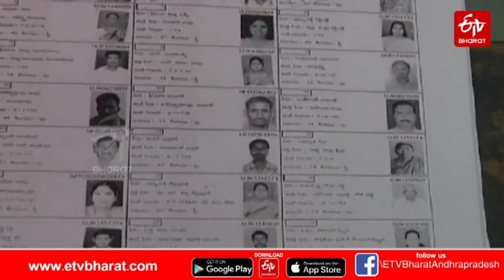ఎమ్మెల్సీ ఎన్నికల్లో అక్రమ ఓట్లపై ఎన్నికల సంఘం మౌనం విపక్షాల విమర్శలు ||Large Numbers Of Bogus Votes